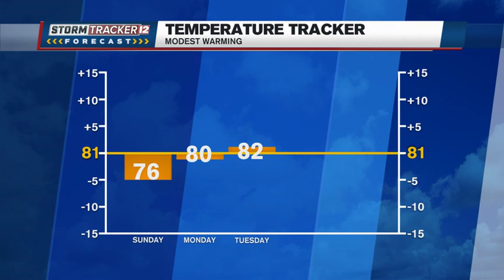JR's Friday Evening Weather Report